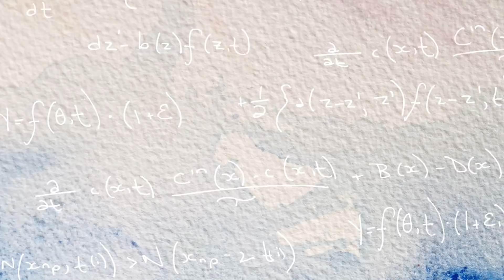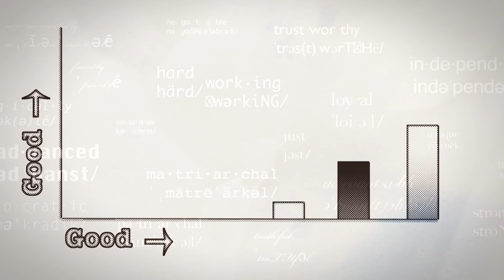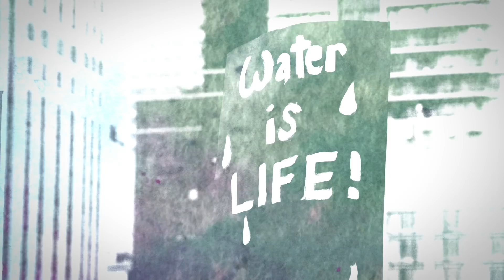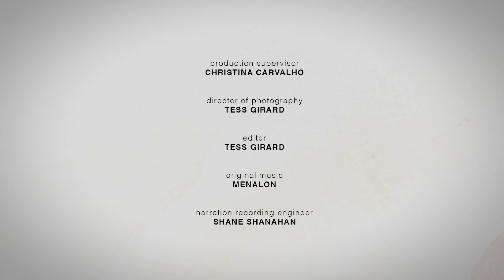Canada the Good? | Brand Canada, Episode 1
Simon Anholt, the renowned policy analyst behind the Good Country Index, assesses the international perception of Canada — and whether we’re as ‘good’ as we think we are. Directed by Tess Girard.

Brand Canada is a kaleidoscopic exploration of Canada the 'brand' — from the images that first symbolized Canada, through the building of a collective identity, to how the country is viewed today.

Canada the Good? | Brand Canada